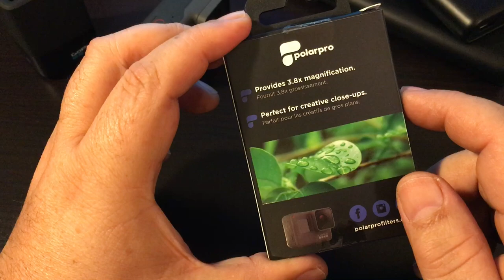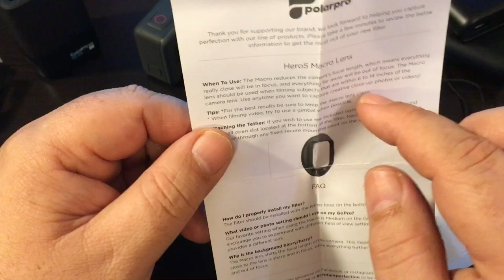Macro Lens for GoPro Hero 5 Black | Test Footage Included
Here is a really nice macro lens for the GoPro Hero 5 Black.
Polar Pro Macro Lens
Polor Pro Hero 5 Filter Pack

With the Polar Pro macro lens for the GoPro Hero 5 Black you can get some stunning close up shots that other wise you can not achieve with the standard GoPro lens. This macro lens changes the focal point of the Hero 5 camera and allows for nice clear close ups while slightly blurring the background to help make your subject the focus. This macro lens works great in both video and photo modes. No modifications necessary, this lens just slips over the existing GoPro Lens.

I made another video testing the Polar Pro macro lens under water. You can watch it here: